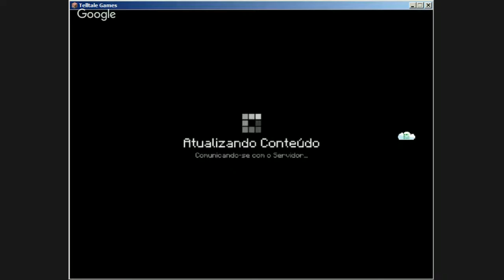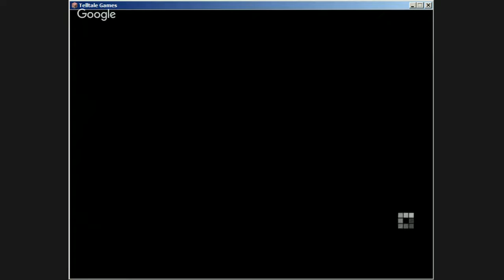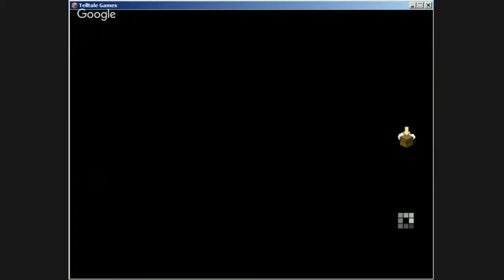minecraft story modepisodio 2 e 3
hangout extreme